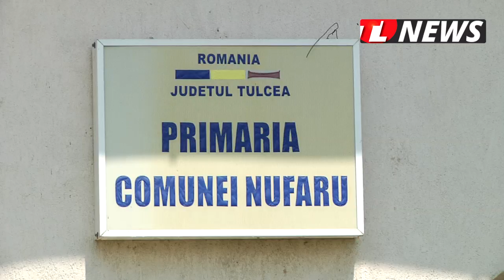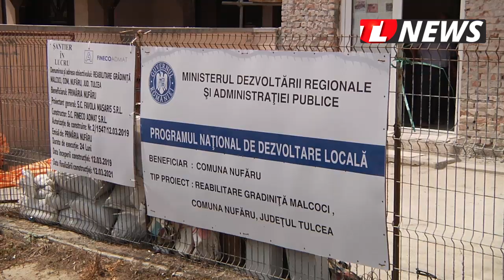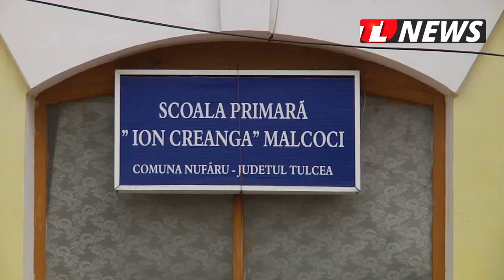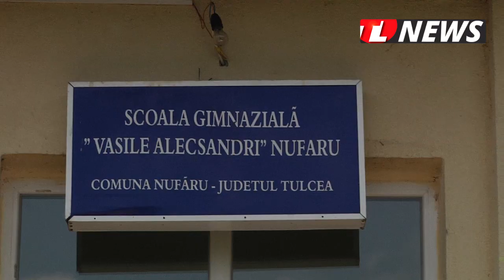TLnews.ro | Unitățile de învățământ din Nufăru vor fi modernizate de primărie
Unitățile de învățământ din localitate Nufăru vor fi modernizate de către primărie, investițiile ridicându-se la 9 milioane de lei. Un material realizat de jurnaliștii Tulcea NEWS.